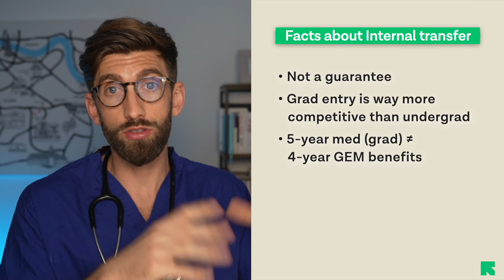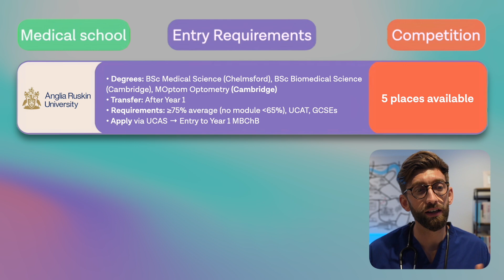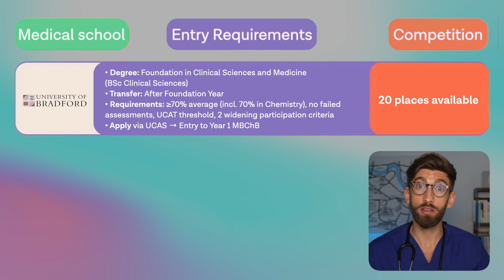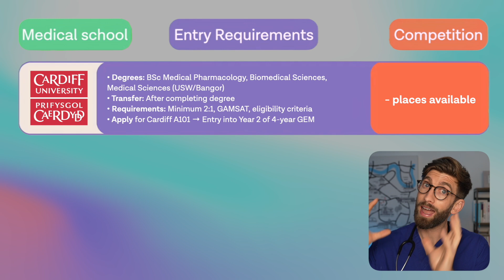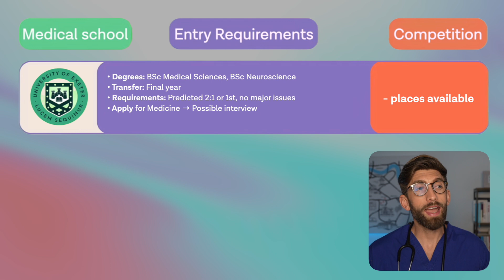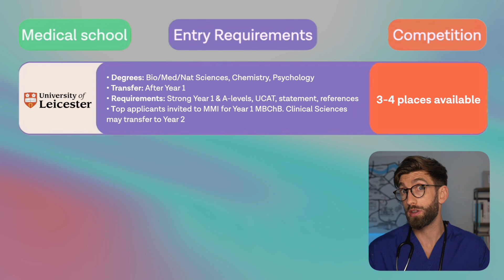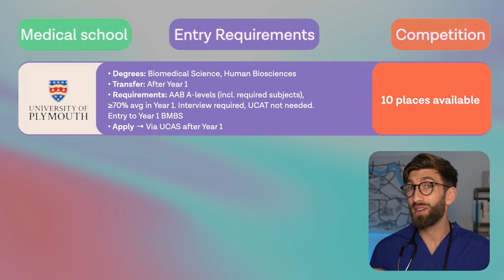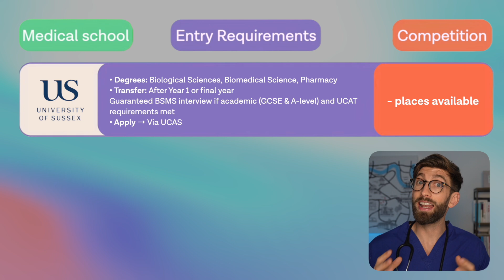Transferring from an Alternative Degree into Medicine in 2025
Thinking of transferring into Medicine from a different degree?  In this video, we break down internal transfer options at top UK universities – including when you can apply, what grades you need, and how the process works. From Biomedical Science to Medical School, find out if your current degree could be a stepping stone into Medicine.

Watch now to learn about universities like Cardiff, Exeter, Leicester, and more – and get all the details you need to plan your journey!

Timestamps:
00:00 - Intro
00:32 - Facts About Internal Transfers
01:54 - Anglia Ruskin University
02:38 - University of Bradford
03:19 - University of Brighton
03:49 - Cardiff University
05:01 - University of Exeter
05:24 - University of Leicester
06:10 - Newcastle University
06:56 - University of Plymouth
07:53 - Queen Mary University of London (QMUL)
08:31 - St George's, University of London (SGUL)
08:44 - University of Sussex

FUTURE DOC

👨‍🏫 INDIVIDUAL COACHING: If you'd like to find out about our interview crash course, you can apply

WHY FUTURE DOC?

TOPICS

1. Elements Of A Medical School Application
2. New Medical Schools In The UK
3. Universities That Put Less Emphasis On The UCAT
4. Alternative Admission Tests For Medical School
5. How To Re-Apply To Medical School
6. Medical Schools To Apply To With A Low UCAT Score